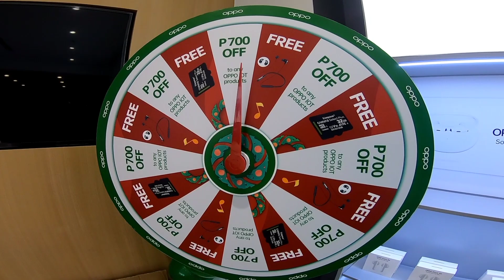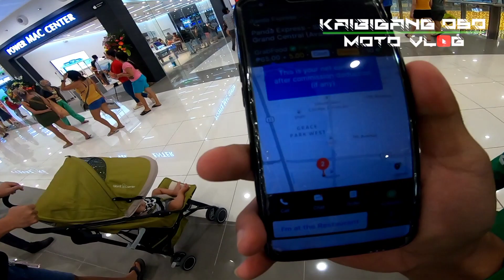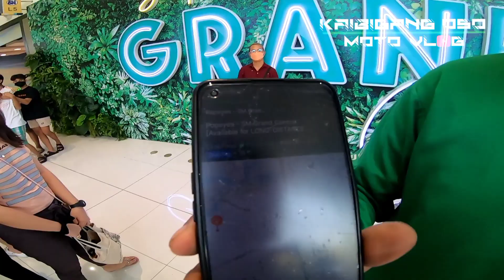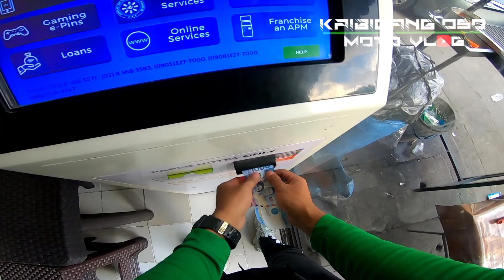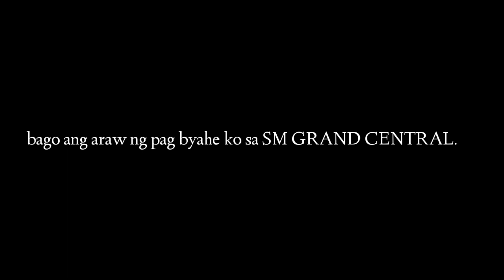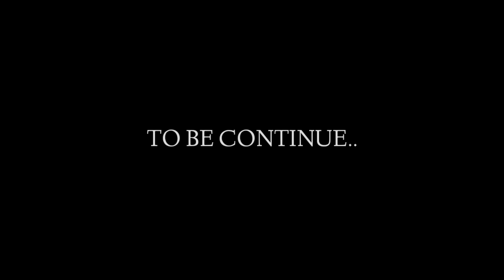KAILANGANG MO TONG INGATAN,PARA HINDI KA MAGAYA SAKIN | buhay grabfood rider/grab rider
MARAMING SALAMAT PO MGA KAIBIGAN sa pa nonood at sa pag suporta sa aking munting channel, 🙏🏻❤️🙏🏻❤️